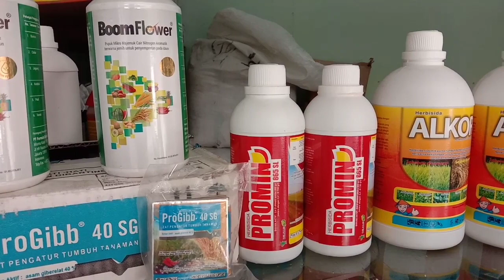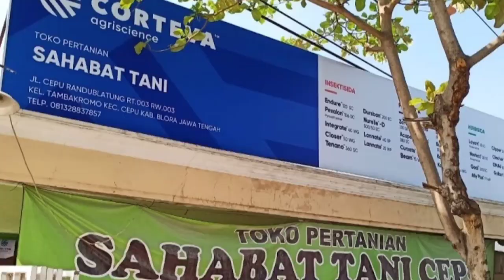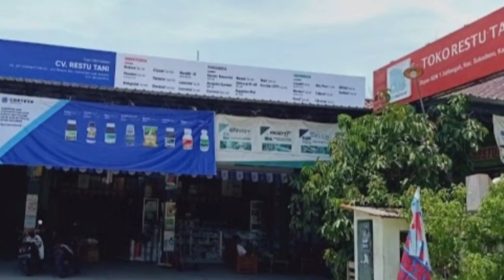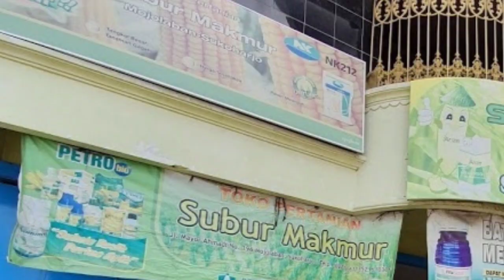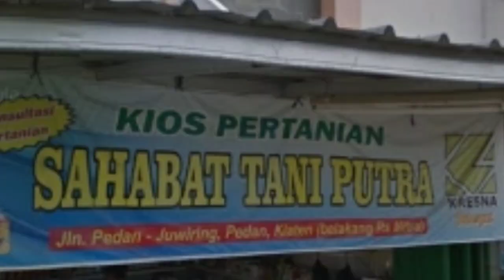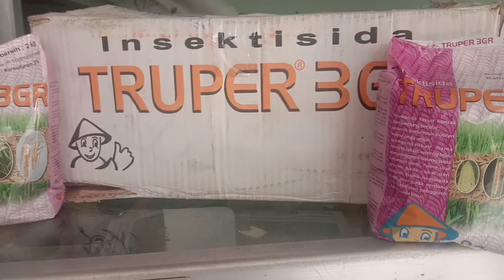Supplier Toko Pertanian wilayah Jawa Tengah